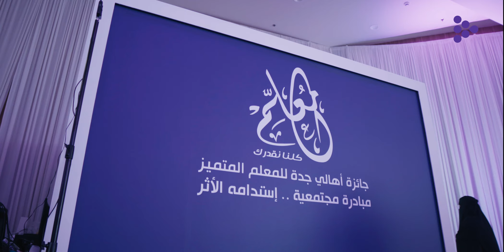مشاركة أعناب في معرض جائزة أهالي جدة للمعلم المتميز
لم يكن بالإمكان أن نفوّت في أعناب فرصة الاحتفاء بالتأثير الإيجابي الذي يُحدثه المعلمون في حياتنا كل يوم، حيث قضينا يومين في جائزة_أهالي_جدة_للمعلم_المتميز لنقول لكل معلم ومعلمة شكرا على تفانيك وعملك الجاد، وحتى نلتقي في النسخة المقبلة من المبادرة سنظل نشعر بالامتنان لأنكم شكّلتم مستقبلنا! 💜